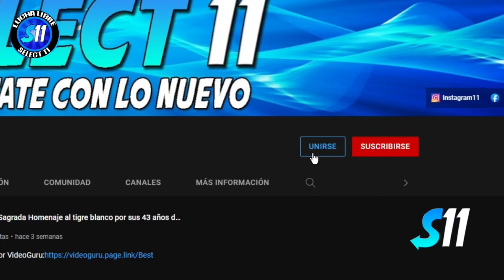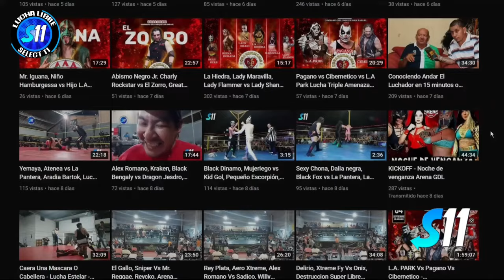Tiger Trueno, Angel Oscuro vs Príncipe Black Jr. Black Kidd ( Completo ) Fénix Revolución